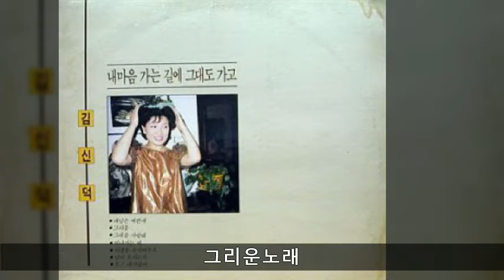김신덕 '87 B06 그리운노래